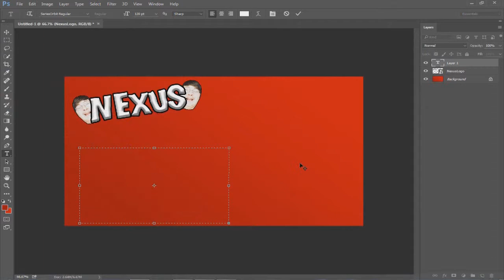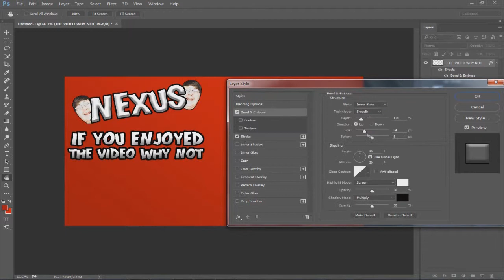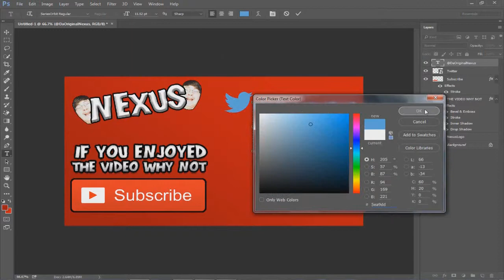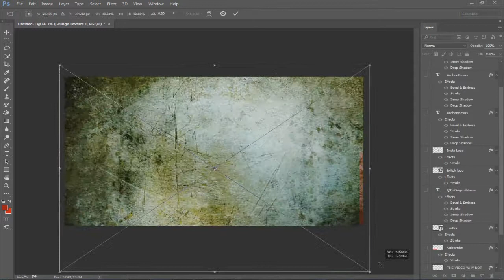Making my NEW Outro - Timelapse #1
Today, I put together a timelapse of me creating my NEW outro!